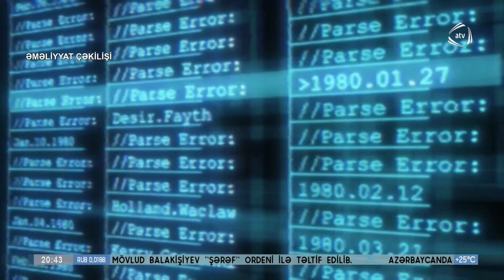Həkim və TV aparıcıların adından dələduzluq edilib